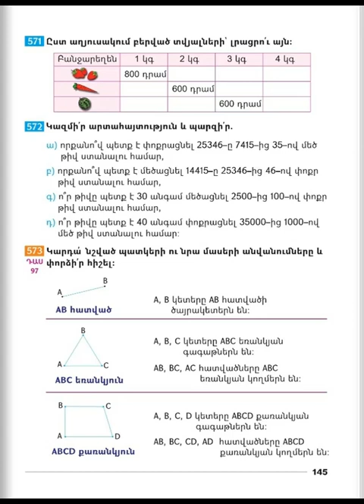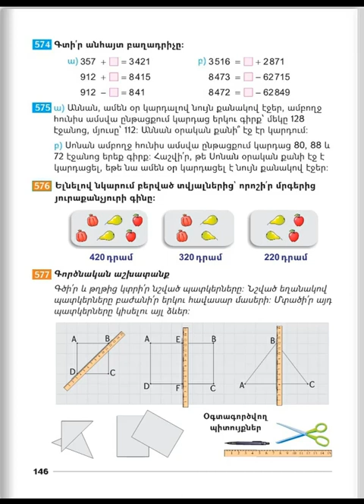Tnayin ashxatanq, Matematika 3, Das 97